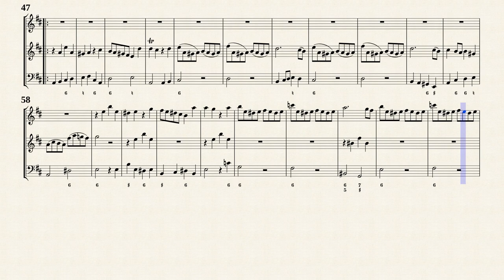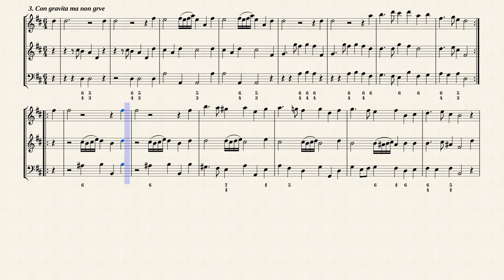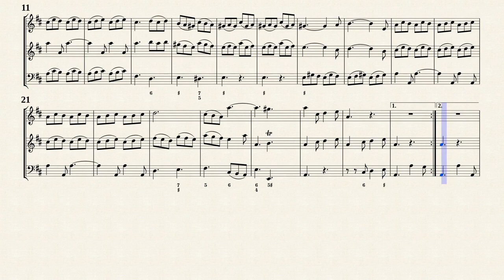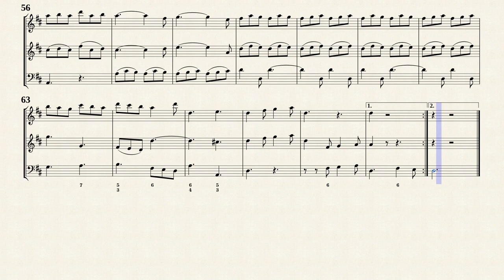Telemann, G. P. _ Triosonata D-Dur, TWV 42:D15 [Trv, Ob, Bsn]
Arr. by : Mátyás Bartha
Trio Sonata D-Dur, TWV 42:D15
for Flute, Viola damore and Continuo
Transposed for Traverso, Oboe, Fagotto